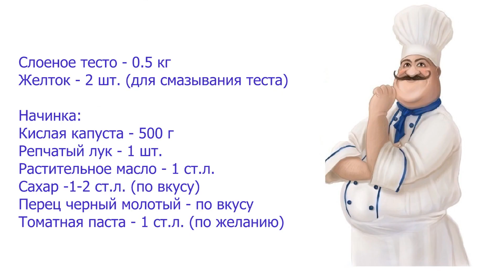Пирожки с капустой из слоеного теста — видео рецепт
Аппетитный пирожки с начинкой из тушеной кислой капусты - простое и вкусное блюдо которое порадует всю семью и не доставит хлопот на кухне.

Ингредиенты:
Слоеное тесто – 0.5 кг
Желток – 2 шт. (для смазывания теста)
Начинка:
Кислая капуста – 500 г
Сахар -1-2 ст.л. (по вкусу)
Перец черный молотый – по вкусу
Томатная паста – 1 ст.л. (по желанию)

Смотрите рецепт с пошаговыми фото и задавайте вопросы автору рецепта на нашем сайте по ссылке